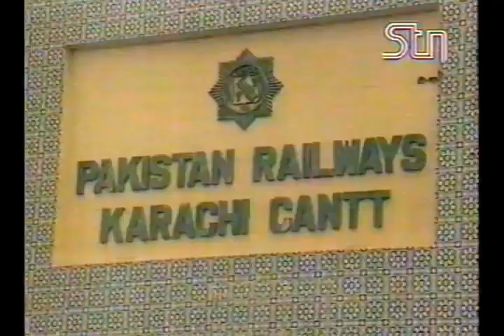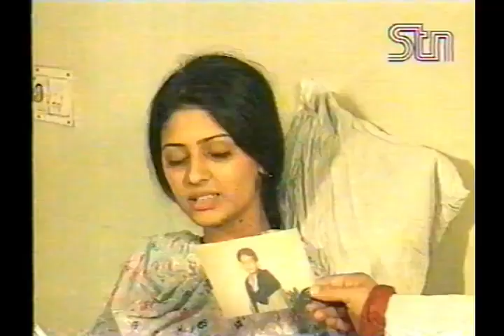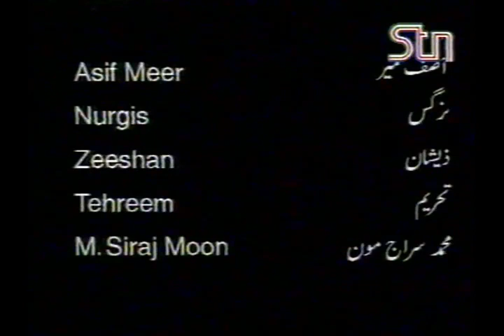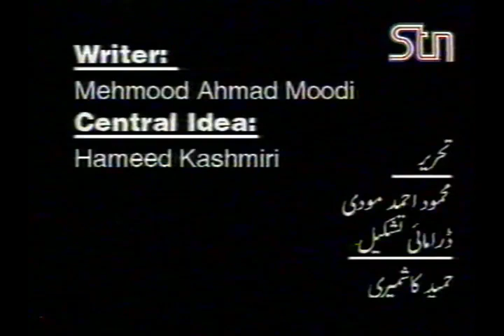Samjhota سمجھوتہ Long Play I Huma Nawab I Nabil I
Written by: Mehmood Ahmed Moodi
Central Idea: Hmeed Kashmiri
Executive Producer: Muhammad Siraj (Moon)
Produced by: Rauf Abdullah Baloch
Directed by: Sikandar Shah
Aired on: STN

Starring: Nabil, Huma Nawab, M. Warsi, Anis Raja, Rashida Yaqoob, Asif Meer, Nurgis, Zeeshan, Tehreem, M. Siraj Moon, Ghazala Javed, Ali Shah, Asia Khan, Naveed Khan, Ameena Bhutti, Yosuf Khan, Sana, Turab Shah, Usman Baloch, Nadia Hussain, Javed Ali Shah,